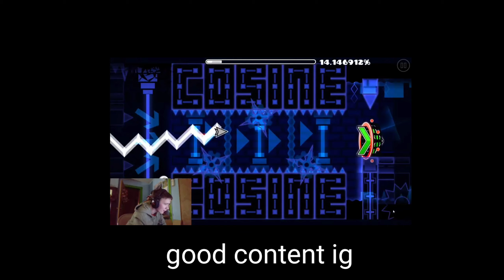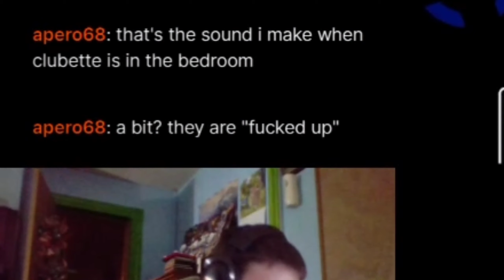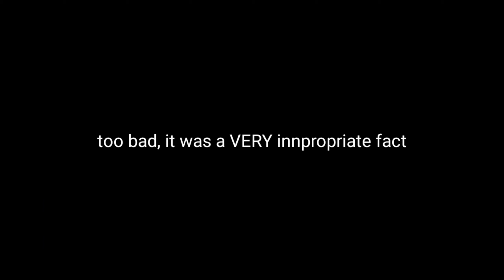WHY ARE WE LIKE THIS | Geometry Dash Stream Highlights #1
This video was a blast to make, and is by far my best editing.

This was streamed on 4/23/2021, and was an amazing stream. Though I didn't get far on ABP, this was still a fun stream. The 2 other voices you can hear throughout the video are my dad and my brother. Other than that, I wasn't in a call the whole time.

Let me know what you think of the video, and also let me know if you want me to edit more streams into highlights like this! :D